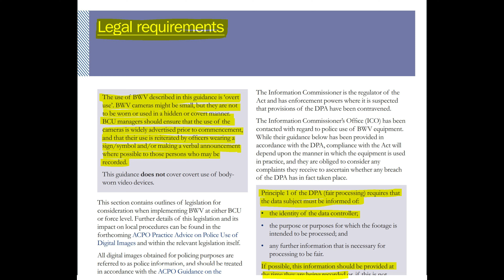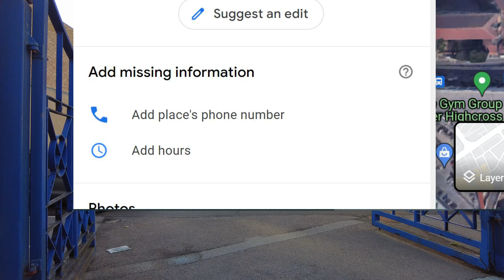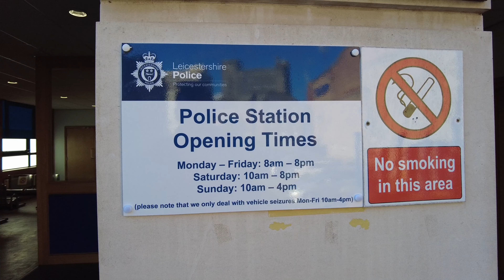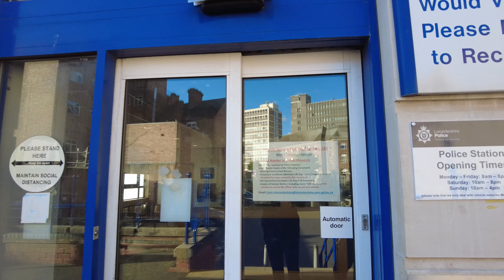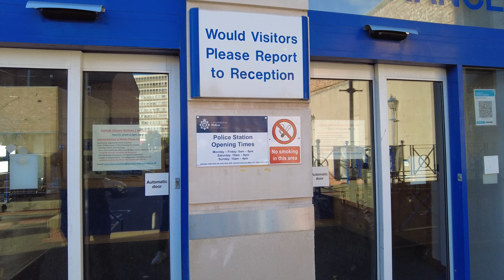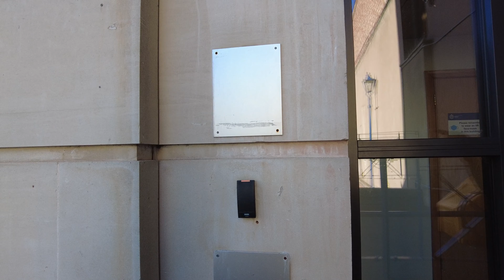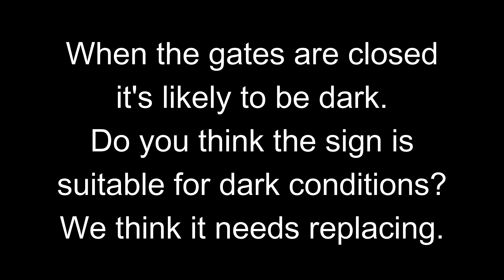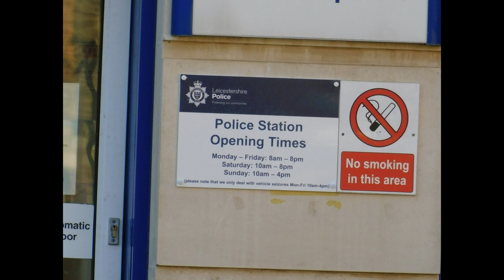Audit | Mansfield House Police Station | I Just Want A Copy Of Your Face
Today we have a look around the City Centre Police Station in Leicester.
We found some rusty hand rails which pose a H&S risk and also some Glass on the Main Vehicle Entrance / Exit.
We also encountered a constable who used the BWV to film covertly by not informing us that he was recording and also failing to identify.
Constable Dave Manning 4641 was great, so nice to see Police like this.